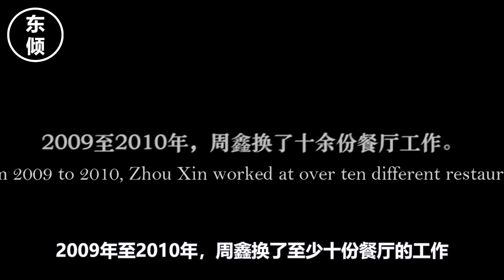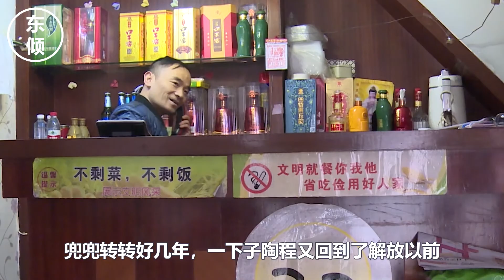【东倾】20年跟踪拍攝，3個下崗家庭的日常悲歡！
上世紀九十年代末，中國大約有四五千萬產業工人下崗，涉及的家庭人口更是數以億計，賀國平就是其中一位。
下崗後，妻子開出租，他成為天天炒菜做飯的“家庭主夫”，兒子賀奐也由嬉耍頑皮的孩子長大成人。
20年對這個普通家庭的跟踪拍攝，這個持續“在場”，讓電影產生了“看見草生長”的時間觸角。
🤓哈嘍哈嘍，我是有趣有料的东倾
📽我會在這里為你解說冷門佳片
📝讓我們一起聊聊電影，品味生活